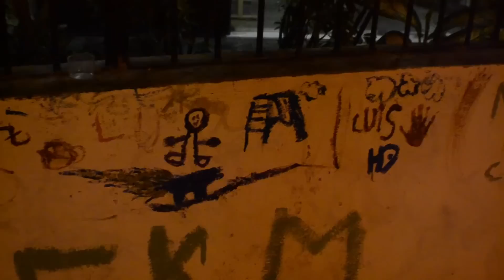BECO ARTE 2015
Filmagem: Zé do Parkinson
Edição: Remela